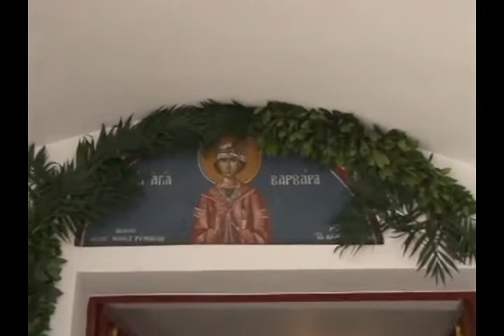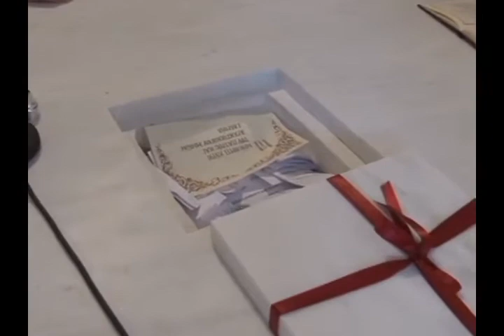ΕΓΚΑΙΝΕΙΑ ΙΕΡΟΥ ΠΑΡΕΚΚΛΗΣΙΟΥ ΑΓΙΑΣ ΒΑΡΒΑΡΑΣ Ν.ΙΩΝΙΑΣ -1 ( 24-5-2015 )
Τελετή Εγκαινίων - Αρχιερατική Θ. Λειτουργία
ΓΙΑ ΨΥΧΙΚΗ ΩΦΕΛΕΙΑ - ΜΕΡΟΣ ΠΡΩΤΟ
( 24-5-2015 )